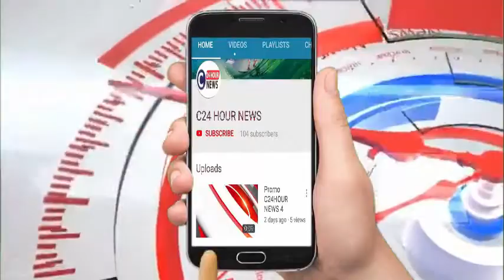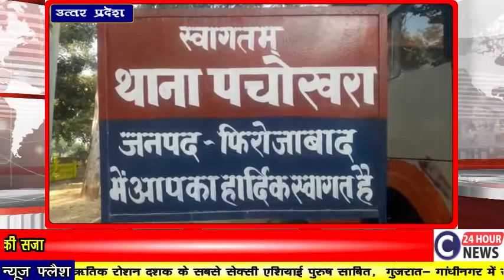फ़िरोज़ाबाद# ट्यूशन पढ़ने जा रही छात्रा को सिकंदरा से लाकर एत्मादपुर के खेत में किया गैंगरेप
सूचना एवं प्रसारण मंत्रालय द्वारा पंजीकृत भारत का तेजी से बढ़ता डिजिटल न्यूज़ चैनल C24 HOUR NEWS की शुरूआत आप सभी लोगों के लिए हैं...ये चैनल आपकी आवाज को बेबाक तरीके से धार देगा..ये चैनल उन लोगों को ध्यान में रखते हुए शुरू किया गया है जिसकी खबर चलाने से बड़े-बड़े मीडिया हाउस झिझकते हैं...हम आपकी आवाज बनकर आपकी खबरों को प्रमुखता से दिखाएंगे...हाशिए पर खड़े दबे-कुचले की भी आवाज बनेंगे जिनकी खबरें मुख्यधारा की मीडिया में स्थान नहीं बना पाती है. आप अपने इस चैनल से जुड़िये, आपके आस-पास जो भी कुछ गलत हो रहा है उसका वीडियो हमे भेजें हम उस वीडियो की पड़ताल कर उसकी खबर प्रसारित करेंगे साथ ही अन्याय करने वालों के खिलाफ बेबाक बोलेंगे, बेखौफ बोलेंगे..आपके पास कोई भी खबर या वीडियो है तो आप हमें लिख भेजें हमारे Email/What's App पर /: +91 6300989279.